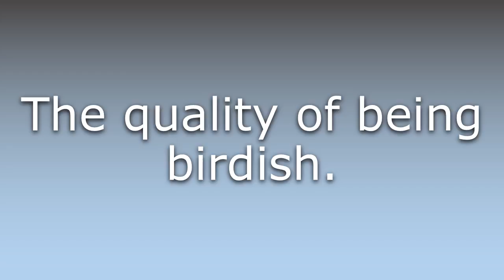What does Birdishness mean?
What does Birdishness mean in English? Learn the meaning of Birdishness.